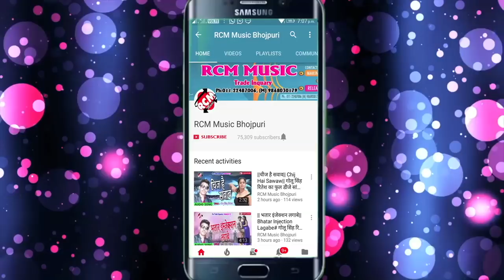सुरेंद्र पंडित का 2018 का सबसे बड़ा रोमंटिक वीडियो || मोतिहारी का छोरा हूँ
Title: Motihari Ka Chhora Hu
Singer: Surendra Pandit
Lable: RCM Music
Lyrics:  Surendra
Video Director:
DOP: